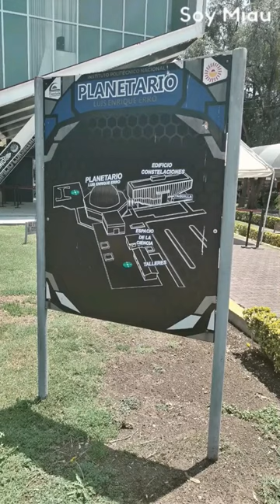El planetario más bonito de CDMX